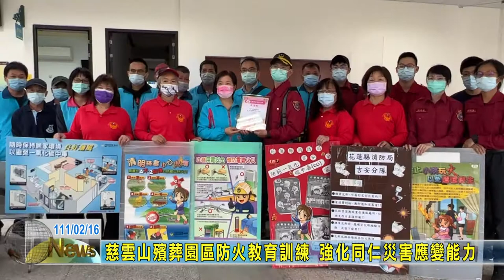20220216 06 慈雲山殯葬園區防火教育訓練 強化同仁災害應變能力